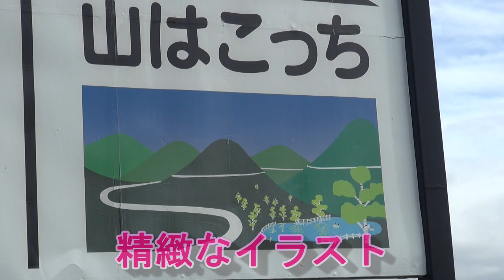【長野県・中野市】今は昔、内燃機関というものありけり・・・・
気になっていた看板・・・・

P8W7+F3 中野市、長野県